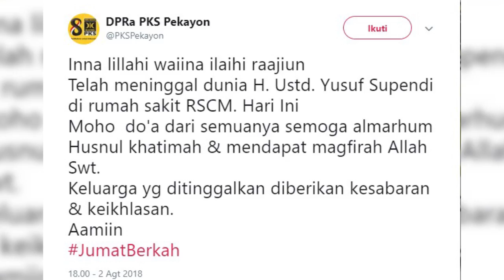Pendiri PKS yang Juga Bacaleg PDIP Meninggal Dunia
Salah satu pendiri PKS Yusuf Supendi meninggal dunia hari ini, Jumat (3/8/2018)

Akun twitter resmi DPRa PKS Pekayon yang mencuit kemudian diretweet akun DPP PKS